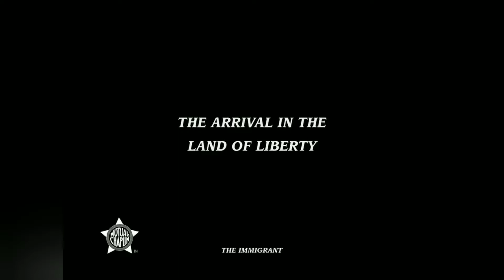Lady Liberty A Movie Star by Sergio Mata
An art film about LADY LIBERTY in film history.

Movies:
The Immigrant
Abbott and Costello Go To Mars
Planet of the Apes
Superman
Ghostbusters II
Titanic

Screened at the Centro de Artes gallery in San Antonio, Texas. The New York Foundation for the Arts - Immigration Artist Mentoring Program Exhibition.